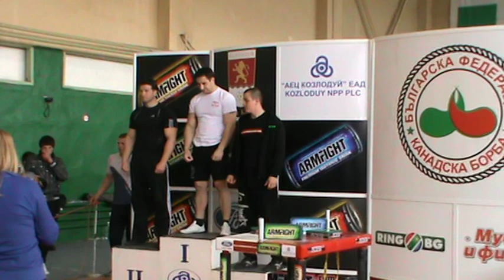Krasimir Kostadinov, Emil Ilchev and Kaloyan Petrov.